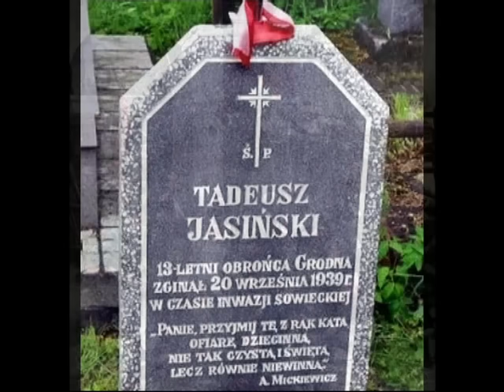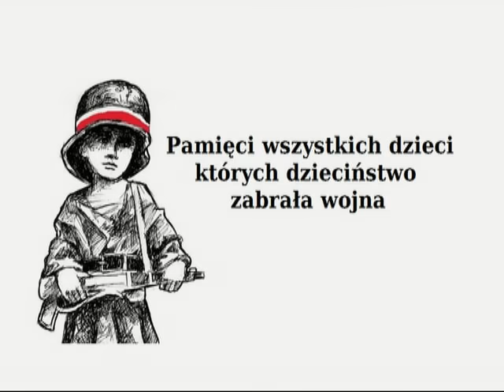Dzieci żołnierze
Trudny temat, ale najwyższa pora byście z nim się zapoznali. Jeśli nie będzie świadomości społecznej, nigdy świat nie stanie się bezpiecznym miejscem dla najmłodszych ofiar wojny.

Filmy:
Upadek - Der Untergang (2004)
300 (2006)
the Horse Soldiers (1959)
Arn The Templar (2007)
The Somme From Defeat to Victory (2012)
Kroniki z epoki (angielskie i francuskie)
Waterloo (1970)
Ptaki, Ptakom (1976)
Powstanie Warszawskie (2014)

Muzyka:
UDO - Cry soldier Cry
Volks an Gewehr
When Johny comes marching home
Rota
Yuki Kajiura- Hear our prayer